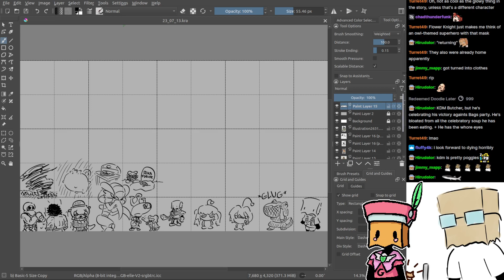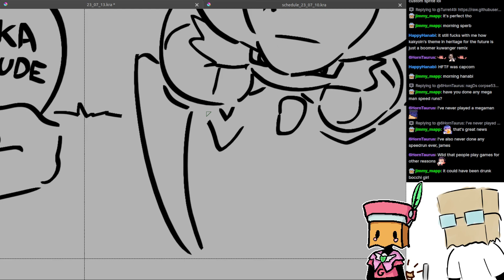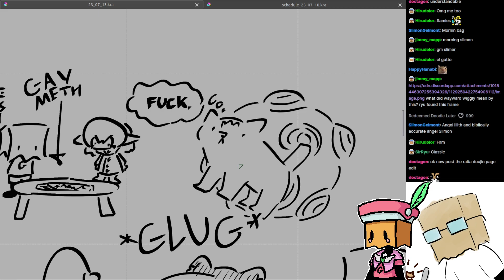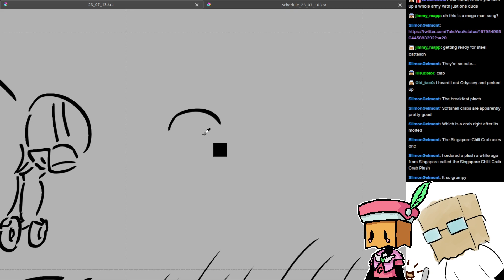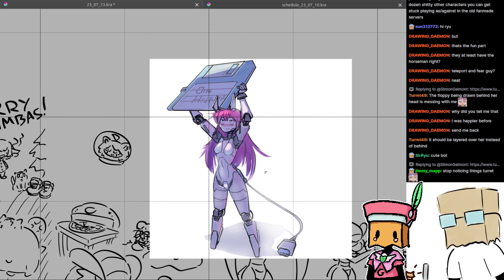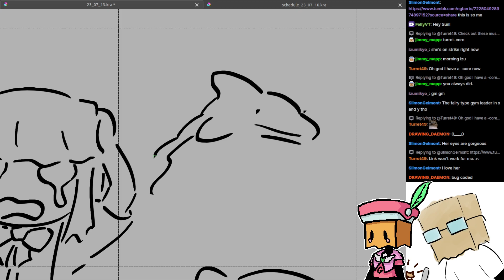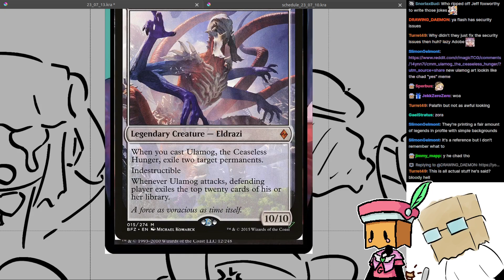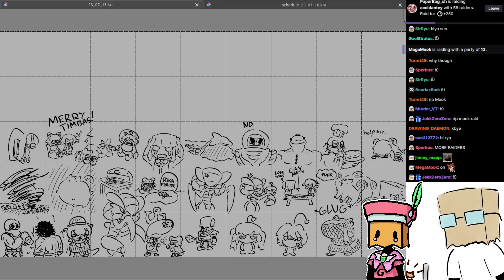Doodles, July 14th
Why are Yugioh cards like this?